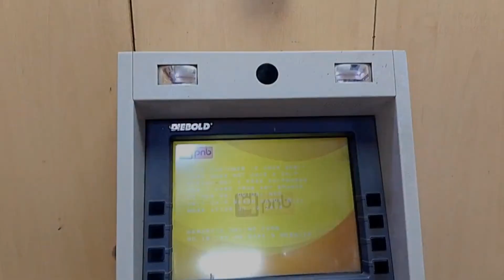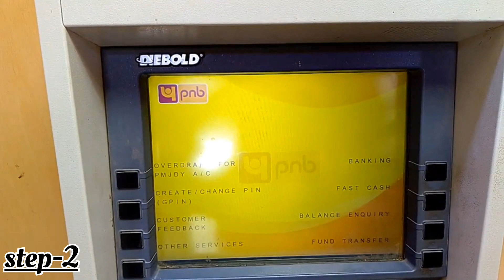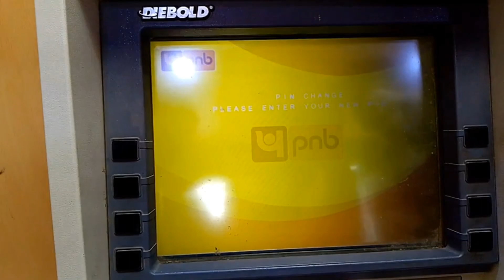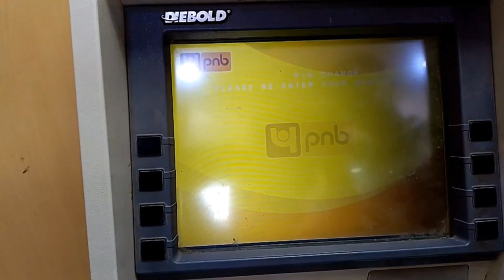Punjab national bank ke atm ka pin kaise banaye | how to set pnb new atm pin | pnb atm pin generate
Hello friends,

QUEARY SOLVED_
Punjab national bank ke atm ka pin kaise banaye
pnb debit card pin generation
pnb bank atm pin kaise banaye
Panjab national bank
how to generate pnb atm pin
pnb green pin generate